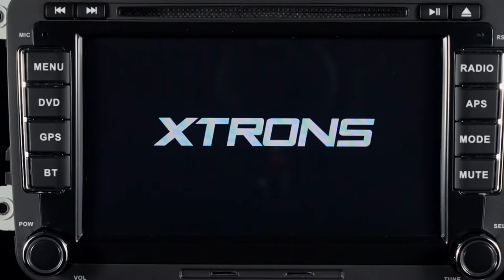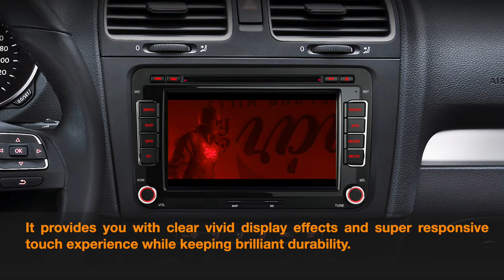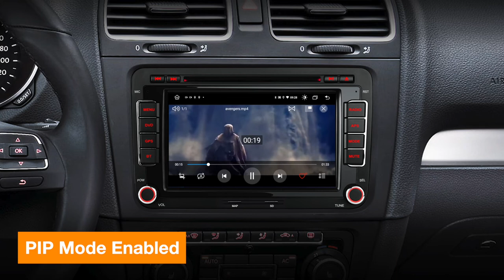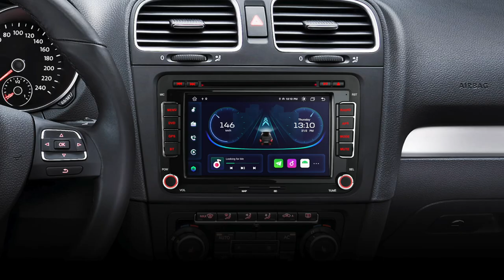[PE71MTV] 7" VW/Skoda/Seat Android 11 Octacore Car DVD Multimedia Player with CarPlay DSP GPS Radio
Android 11 Octa Core 2GB DDR4 RAM + 32GB ROM 7'' Car DVD Multimedia Player GPS Navigation System with Dual UI Automotive-grade Hardware Built-in CarAutoPlay & Android Auto & DSP Radio with RDS Coaxial Audio Output Custom Fit for VW/Skoda/Seat

*DESIGNED FOR VW / SKODA / SEAT VEHICLES
Applicable Models
For Volkswagen

For SKODA

For Fabia (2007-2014), Fabia Combi (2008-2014), Roomster (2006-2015), Octavia (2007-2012), Yeti (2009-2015), Superb (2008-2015)

For SEAT

For Alhambra (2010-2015), Altea (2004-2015) , Altea XL (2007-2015), Leon Mk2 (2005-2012), Toledo (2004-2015)

OBD2
XTRONS OBD01S, OBD02, OBD03 and OBD04 are compatible

DVR
XTRONS  DVR023S, DVR025S, DVR027S, DVR028S, DVR030S are compatible (DVR030S supports ADAS features)

4G
Browse the Internet with a 3G/4G Dongle
XTRONS 4GDONG001 and 3GDONG008 are compatible

CAMERA
Ensure the safety of your driving
XTRONS CAM005/CAM006/CAM007/CAM009/CAM001F/CAM721/CAM1080 are compatible

HDMI/RCA Output
Turn your USB port into an HDMI/RCA Output port for sharing screens with rear seat devices.
XTRONS USBHDMI/USBRCA are compatible

*SIZE
Head Unit: 178x150x100mm
Face Panel: 220/215x130mm

*ACCESSORIES INCLUDED
2 x ISO Wiring Harness
1 x RCA Cables
1 x GPS Antenna
1 x Camera Cable
2 x USB Cable
1 x CANbus Cable
1 x Radio Antenna Cable
1 x CANbus Box
1 x Rectifier Filter
1 x Original USB Cable
1 x User Manual